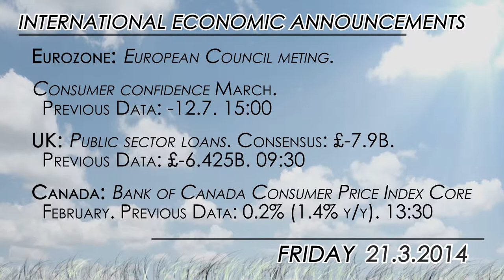What to watch for 03/21: Canadian data and US Fed speakers